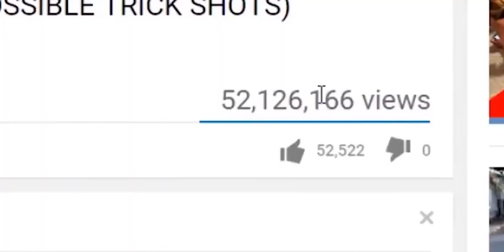Top 5 WTF Most Unexpected Moments in Cricket History of all Times